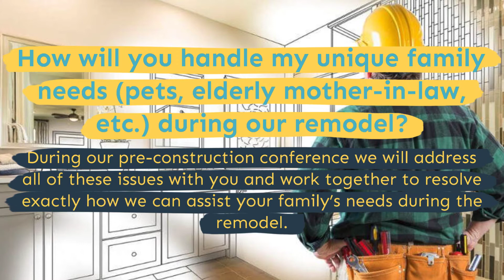Kitchen Remodeling - Moraga - Prosper Construction Development Moraga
Prosper Construction Development Moraga
31 Francisca Dr
Moraga, CA, 94556

Our design team and the building crew Cindy Construction Development Sunnyvale are highly committed to providing you outstanding customer care and ensure your kitchen remodeling project goes smoothly from beginning to end. We want to ensure your cooking area fits your requirements, producing the perfect preparation for your way of life and spending plan.

Kitchen remodelers in Moraga
Kitchen remodel in Moraga
Kitchen remodeler in Moraga
Kitchen remodels ideas in Moraga
Kitchen remodel ideas in Moraga
Kitchen remodels cost in Moraga
Kitchen remodel cost in Moraga
Kitchen remodelers near me in Moraga
Kitchen remodel near me in Moraga
Kitchen design in Moraga
Kitchen design ideas in Moraga
Kitchen design cabinets in Moraga
Kitchen design modern in Moraga
Kitchen cabinets in Moraga
Bathroom remodeling  in Moraga
Bathroom remodeling near me in Moraga
Bathroom remodeling ideas in Moraga
Bathroom remodeling cost in Moraga
Bathroom remodeling companies in Moraga
Bathroom remodeling contractors near me in Moraga
Bathroom remodeling plans in Moraga
Bathroom remodeling design ideas in Moraga
Bathroom remodeling design modern in Moraga
Bathroom remodeling design tile in Moraga
Ideas for bathroom remodels in Moraga
Bathroom vanities in Moraga
Bathroom cabinets in Moraga
Bathroom decor in Moraga
Home addition in Moraga
Home addition ideas for small homes in Moraga
Home addition cost in Moraga
Home addition cost per square foot in Moraga
Home addition ideas in Moraga
Home addition kits for mobile homes in Moraga
Home addition plans in Moraga
Room addition in Moraga
Room addition ideas for small homes in Moraga
Room addition cost in Moraga
Room addition ideas in Moraga
Room addition kits for mobile homes in Moraga
Room addition cost per square foot in Moraga
Room addition plans in Moraga
Cost to add a room in Moraga
Family room addition plans in Moraga
Diy room addition kits in Moraga
Custom cabinets for bathroom in Moraga
Custom bathroom cabinets in Moraga
Bathroom with vanities in Moraga
Lights for bathroom vanities in Moraga
Custom kitchen cabinets in Moraga
Custom kitchen cabinets near me in Moraga
Landscape architect in Moraga
Landscape contract in Moraga
Landscape designer in Moraga
Landscape edger in Moraga
Landscape fabric in Moraga
Landscape forms in Moraga
Landscape gardener in Moraga
Landscape gardens in Moraga
Landscape ideas in Moraga
Exterior painters in Moraga
Exterior painters in my area  in Moraga
Exterior painters near me in Moraga